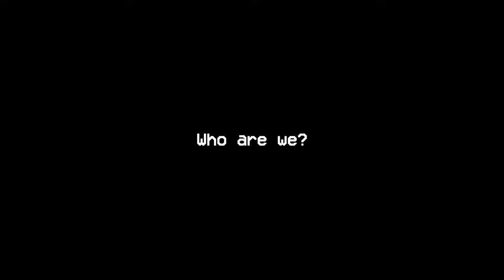What is Transgender? - Trans Positive Web Series Trailer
We made some amazing trans_positive films and we’re inviting you to our premiere. 🏳️‍⚧️🏳️‍⚧️

The last few years has been fraught with transgender bashing across the media and via governments worldwide. We are being vilified and enough is enough.

We are taking our power back. In answer to this and to show the actual truth, over the summer of 2023 we filmed 3 films about trans_lives and we are going to release this web series on February 22nd 2024. This is a trans_positive series.

You are invited to attend the premiere and we also invite you to spread the world. 🤩🤩

The films are:
👍What is Trans Joy?
👍What is Trans Pride?
👍What is Gender Dysphoria?

Let’s show everyone how it really is. We are a group of strong, intelligent, resilient and brave people. There is much joy and positivity in our lives and these films are real world accounts form everyday trans people who live this extraordinary adventure. 💪